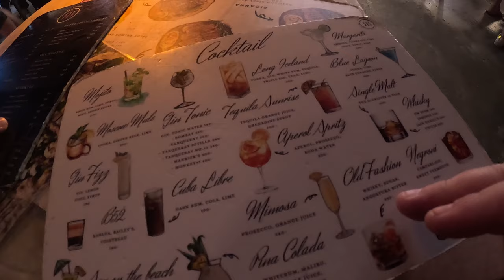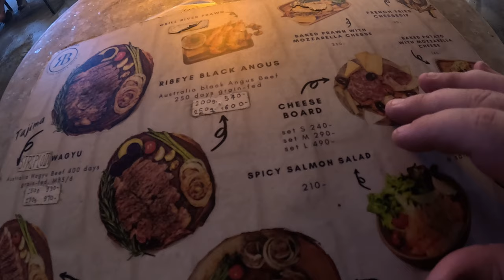Steak Feast & Weed Shop With My Japanese Friend | JODDS Fair | Adams Weed | Bangkok Thailand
JODDS Fair